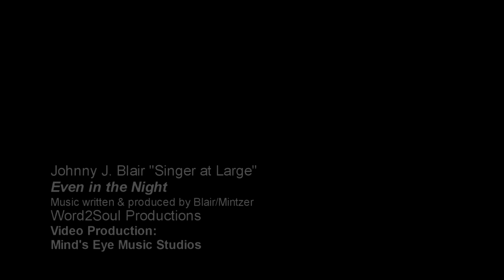Artist: Johnny J.Blair Title: Even in the Night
This song, written by Johnny J Blair and Amy Mintzer, has been
recorded by other singers. JJB decided to do his own take on it in
2009 (for a forthcoming album; for news updates go to
The arrangement and vocal style was greatly
influenced by "Song for Europe" by Roxy Music. The videography was
modeled after classic film noir.

This video was produced by Mind's Eye Music Studios and was directed
by Scott Francis (JJB did the story board). Extras (in the lobby
scene) included The Brain Brothers, the Francis family, Fred Holland,
Key of V, Marianna Maurer, and Chris & Michelle Pick.

Camerpersons:
Hunter Wentzler
Anna Pysher
Scott Francis